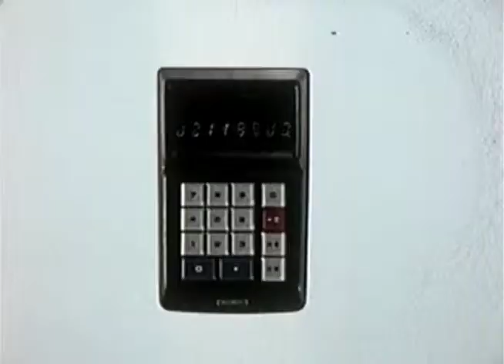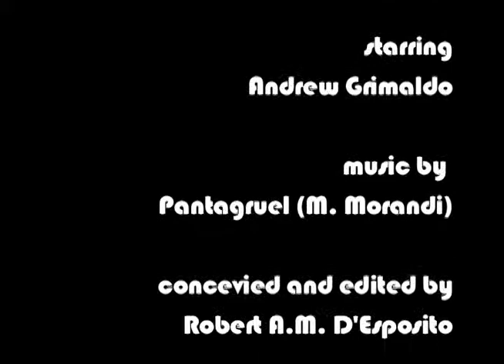D'ESPOSITO montage mm235 copy